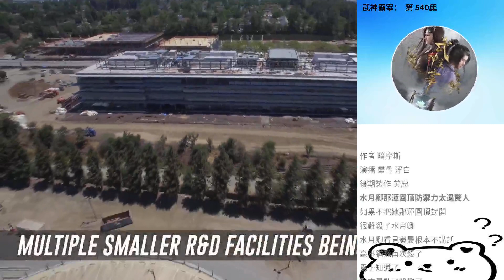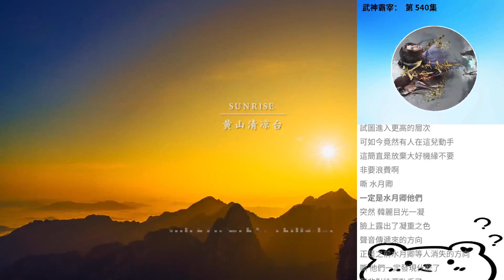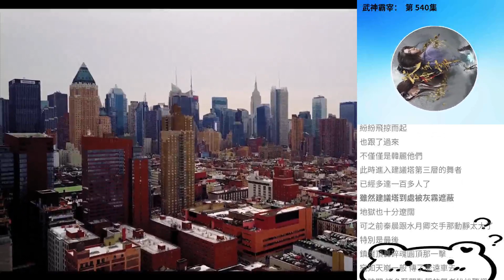武神霸宰： 第 540集